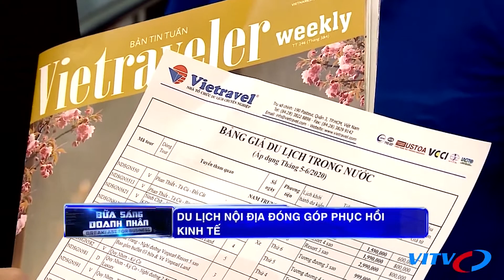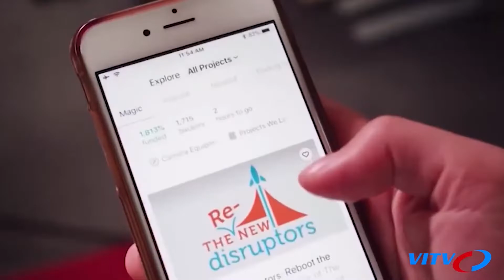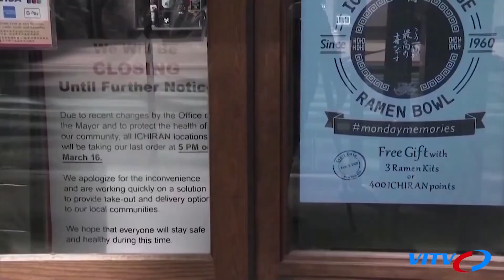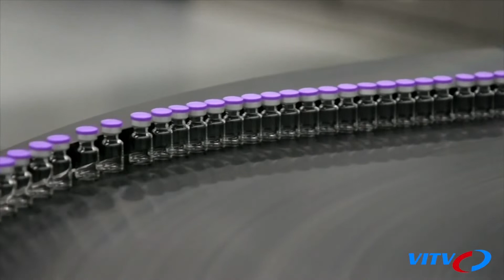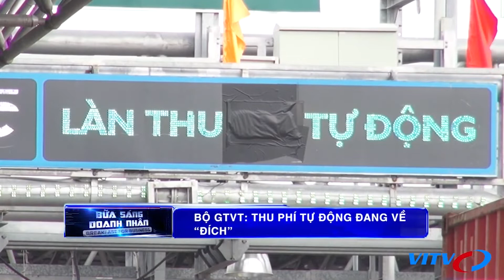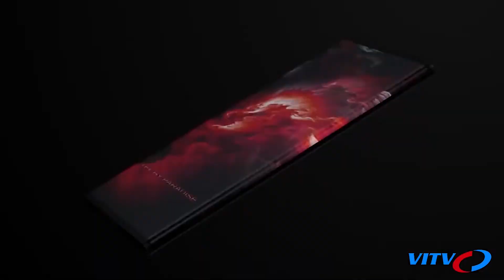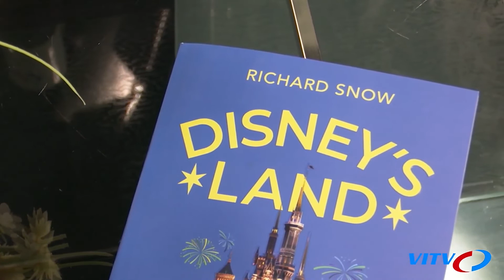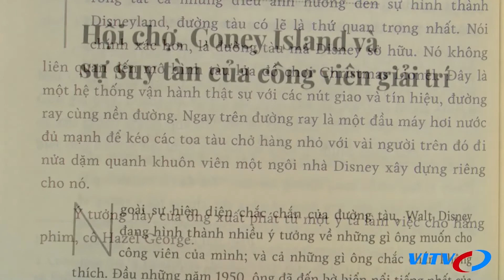Mỗi tháng có 8 500 doanh nghiệp “rời khỏi” thị trường